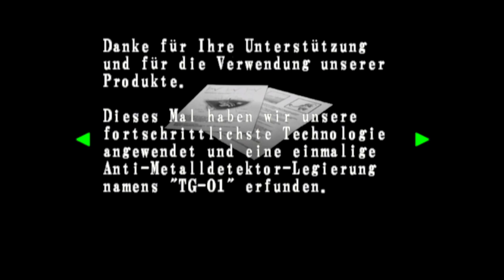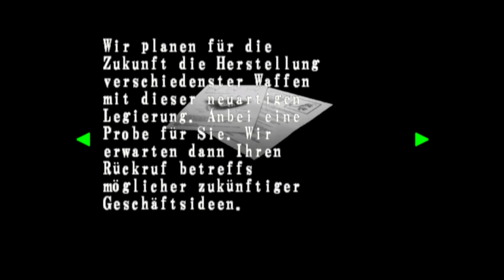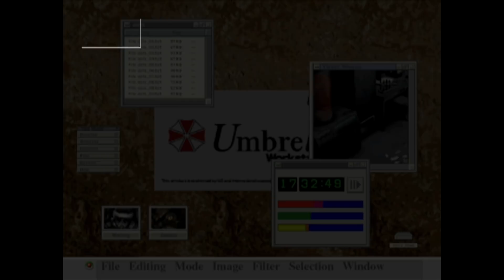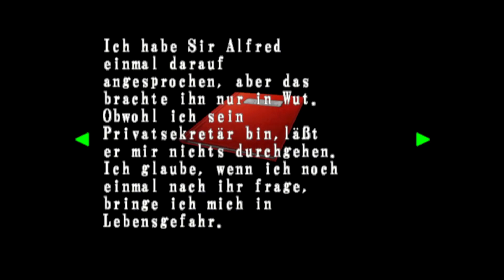Resident Evil Code Veronica X #02 - Drecksblagen (Horror Gameplay Deutsch Bruugar)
Resident Evil Code Veronica X Horror Gameplay Deutsch Bruugar

Vielen lieben Dank an meine Kanalunterstützer:

Amaterasu Heart
Amaya Neko
Archaon
Arni1407
Bienchen Maya
chrisperator
Christian Bo
Cindy H
Desteny Rock
Dinok XIX
EiTobi 1337
Encore90
Erasion Kurane
Florian Schimpfößl
Fritz1574
Gandy303
Getraenkefachmann
Glühwürmchen
goldfish1985
Greentiger B
Hans Hans
Icerain87
ItsLeto
iVaati
JediinDisguise
Jewel Bug
Karuso
Klein LiZ
KupferFuchs
manoo2k
Manuel
Mary
Mekirin Dlct
Michael Macfarlane
Michele Maurer
Mister NumDos
neochaos
Nico Lehmann
nix da
Not Sorry For That
Ober Geil
Okami Amaterasu
Pad Kadi
Partycrew 93
Patrick Kominatzki
Pia Auteried
Pypes Mustang
rainer kempkes
RedCarGuy
Reilion Donevan
RexBiest
Rexi 2407
Rufus Platus
Sandra J.
ScarecrowAsylum
Sebastian HH
Segojan Fantan
Shinji Ikari
Simon Kaiser
SkyeDeva DN
Sören's Sky Show
Spargelsan 18
Superperforator2008
Tabär
Tanta
The Phinex
TheEchoreader
True Chaos
TwDMrWayne
Udo Crnjak
Vanilladog
Viginox
W4nT4n
Wolfgang Scholz
Yeesha
Zettex94